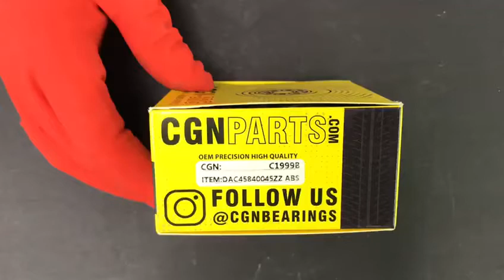DAC45840045ZZABS C1999B CGN BRG GERMANY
C1999B Toyota